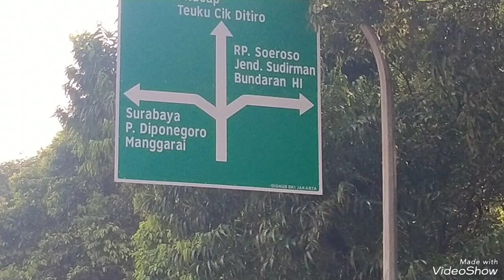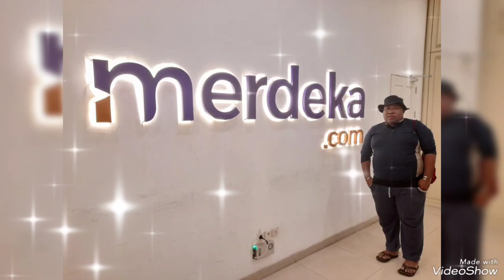Berkunjung ke JAKARTA sempatkan waktu Jalan jalan ke KANTOR REDAKSI MERDEKA.COM di TEBET JAKSEL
Berkunjung ke JAKARTA sempatkan waktu Jalan jalan ke KANTOR REDAKSI MERDEKA.COM di TEBET JAKARTA SELATAN